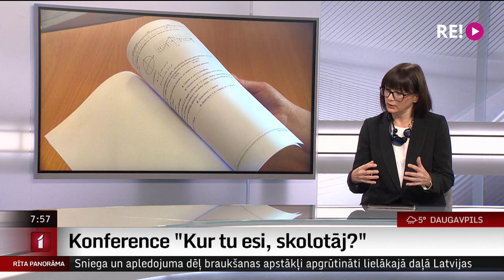Intervija ar LU Pedagoģijas, psiholoģijas un mākslas fakultātes dekāni Lindu Danielu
Viena no jomām, ko nopietni ietekmējusi Covid-19 pandēmija ir izglītība, un asi izgaismojies pedagogu trūkums.
Lai diskutētu par akūtākajām problēmām un arī iespējamajiem risinājumiem, šodien Latvijas pašvaldību savienība un Latvijas Universitāte rīko tiešsaistes konferenci “Kur tu esi, skolotāj?” Par tematu šorīt uz sarunu mums pievienojas Latvijas Universitātes Pedagoģijas, psiholoģijas un mākslas fakultātes dekāne, profesore Linda Daniela.